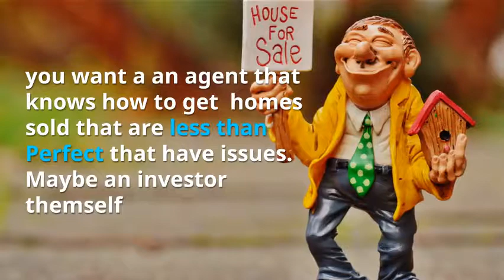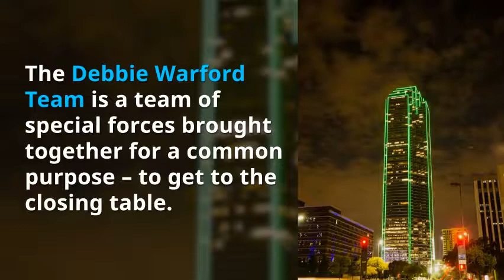Real Estate Agent Near Me